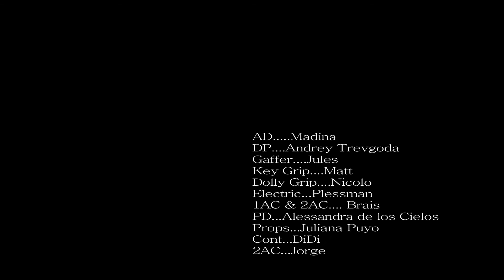pw6ICQ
Starring Lara Wolf and Chris Sanchez